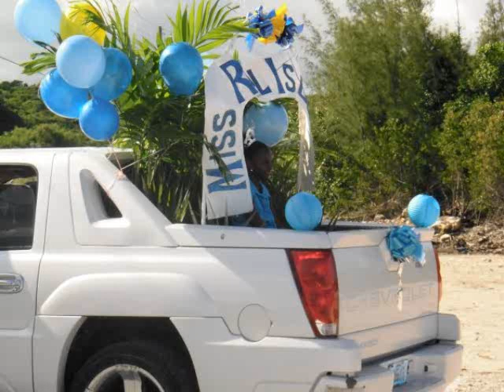Little Miss North Eleuthera Contestants 2009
Eleuthera Allure Productions